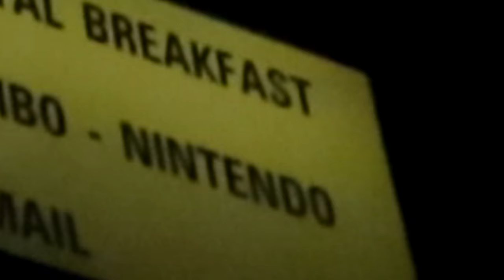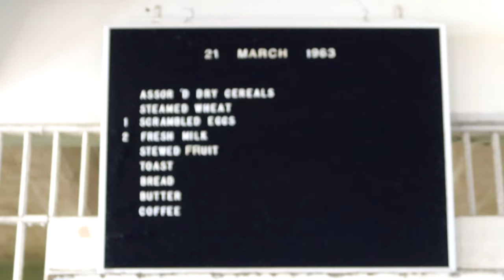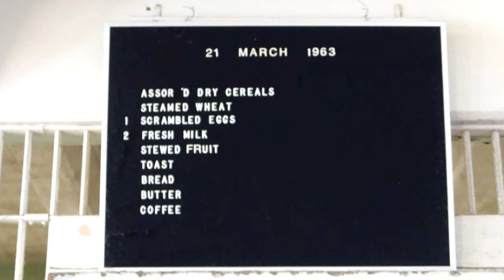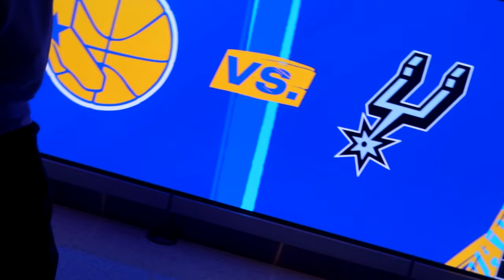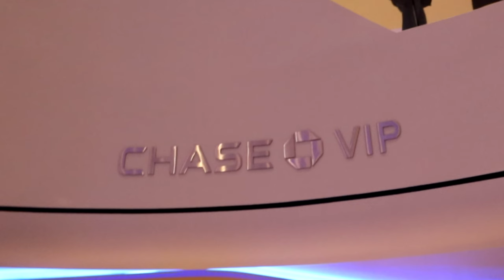A SCARY Weekend In San Francisco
From the hair-raising stays at Milpitas Days Inn to the bone-chilling experience at the infamous Alcatraz, our trip to San Francisco at the end of 2022 turned out to be the funniest yet most thrilling escapade we've ever embarked upon!

^Generated by ChatGPT

Live streams!